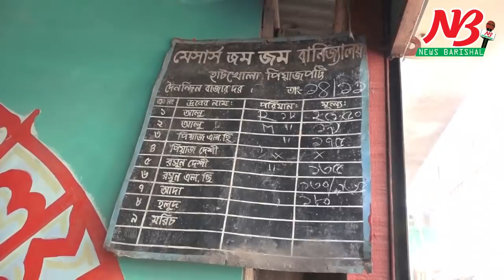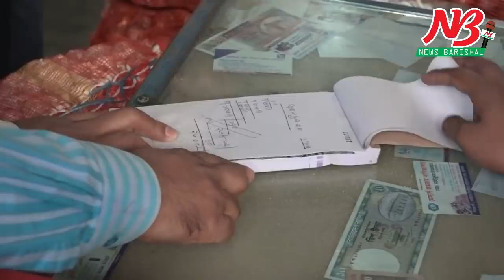পিয়াজের কেজি ২২০, ম্যাজিস্ট্রেট দেখে কি হলো দেখুন। Onion Market Barisal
সারাদেশে পিয়াজের দাম উর্ধগতি এর পেক্ষিতে বরিশাল জেলা প্রশাসনের বাজার মনিটরিং কার্যক্রমের আওতায় ভ্রাম্যমান আদালতের অভিযান পরিচালনা করাহয়।

বরিশাল নগরীর পিয়াজ পট্টিতে ১৪ নভেম্বর (বৃহস্পতিবার) ২০১৯ তারিখে বরিশাল জেলা প্রশাসনের উদ্যোগে এ অভিযান পরিচালনা করা হয়।

আড়ৎ গুলোতে তারা পিয়াজের দামে হেরফের দেখে সতর্ক করেদেন। এছাড়াও যাদের মালামাল ক্রয়ের চালান না থাকায় তারেকে চালান সংগ্রহ করে দেখাতে বলা হয়েছে।

যাতে করে বর্তমান বাজারের পাইকারি ক্রয় মূল্যের সাথে খুচরা মুল্যের কোন পার্থক্য আছে কিনা কিংবা কেই বেশী দাম নিচ্ছে কিনা সেটাকে ক্ষতিয়ে দেখছেন ভ্রাম্যমান আদালতের এই টিম।

 জেলা প্রশাসনের এই ভ্রাম্যমান আদালতের সাথে সহযোগিতা করে বরিশাল র‌্যাব-৮ এর একটি টিম।

১৪ নভেম্বর (বৃহস্পতিবার) বাজারে এক কেজি পিয়াজের দাম রাখা হয়েছে পাইকারী বাজারে ১৮০ থেকে ২০০ টাকা কেজি। আর খুচরা বাজারে বিক্রি হয়েছে ২২০ টাকা থেকে ২৫০ টাকা দরে।